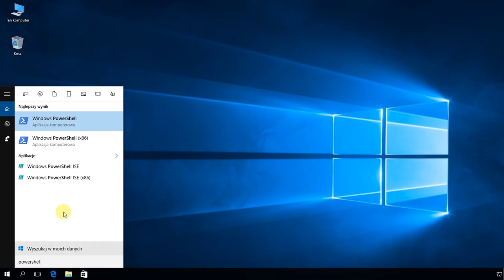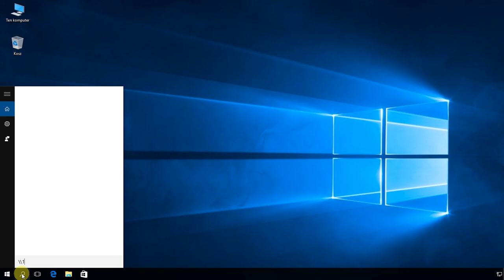Windows 10: Usuwanie zapisanych w systemie haseł do udziałów sieciowych poleceniem PowerShell.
Na filmie użyłem poleceń:
cmdkey /list
cmdkey /delete:adres_ip np. cmdkey /delete:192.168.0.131